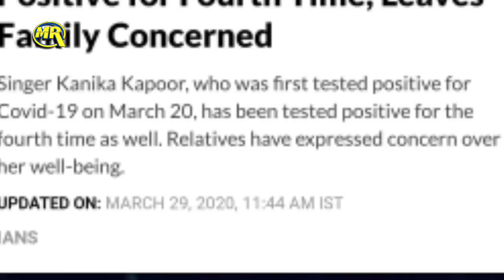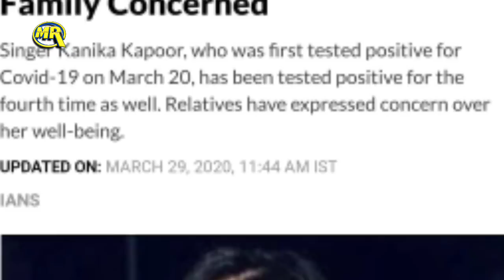Hindu | Arthi | Shaheen Bhag | Musalmaano | K Liye | बड़ी खुशखबरी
or
DM on Instagram

Our Goal is to provide our viewers with all types of Taaja Khabar,latest news hindi,I love madina,aaj tak live news,aaj tak hindi news,top hindi braking news,dls news aaj ki taza khabar!